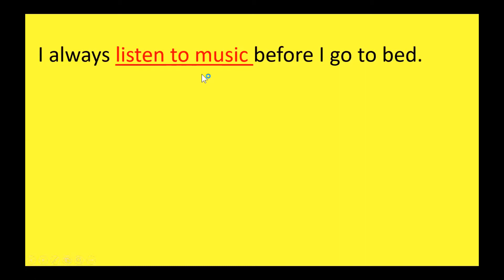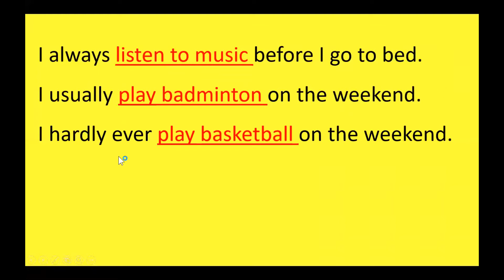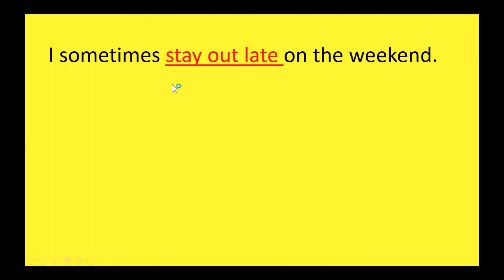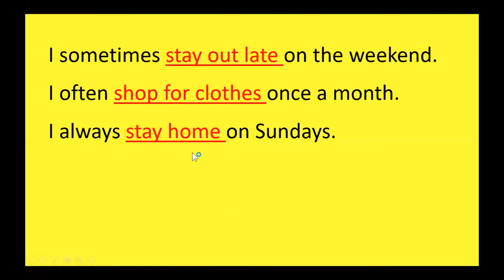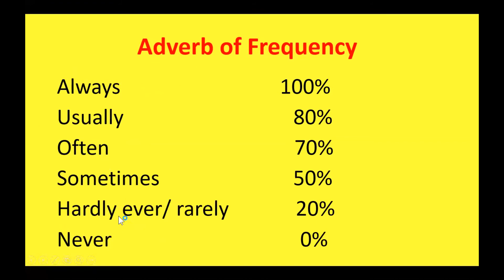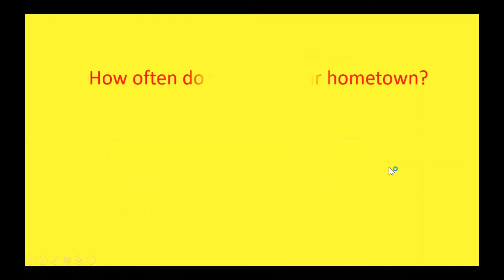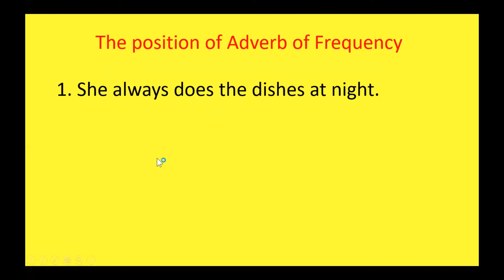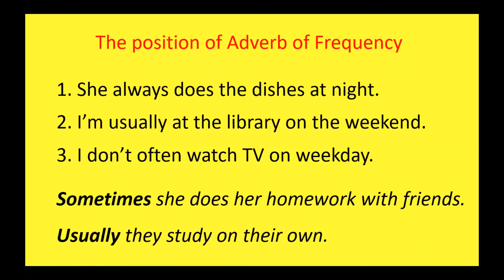Smart English 8. Ten Verb Phrases | ឃ្លាកិរិយាស័ព្ទទាំង១០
Learning verb phrases will help you improve your English fast, in particular your spoken English. You will feel very comfortable in using the language when you communicate with friends. The more you learn verb phrases, the better your English is. In addition, you also learn how to use Adverb of Frequency.
មេរៀននេះផ្តោតលើឃ្លាកិរិយាស័ព្ទទាំង១០ ព្រមទាំងរបៀបប្រើប្រាស់ គុណកិរិយាបង្ហាញពីកំរិតនៃសកម្មភាពនីមួយៗ ។